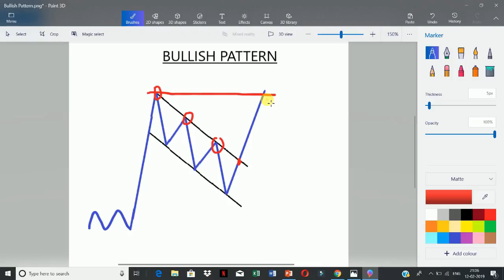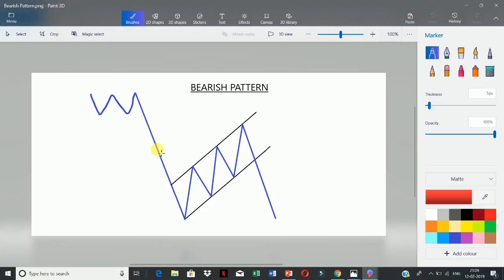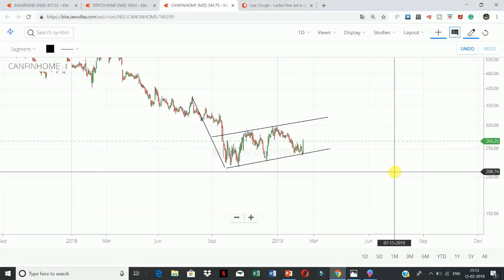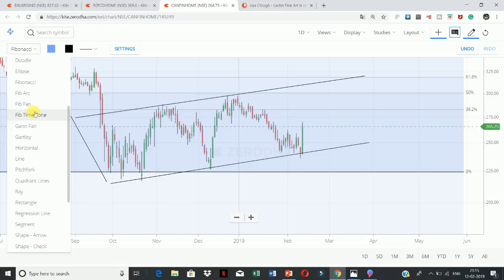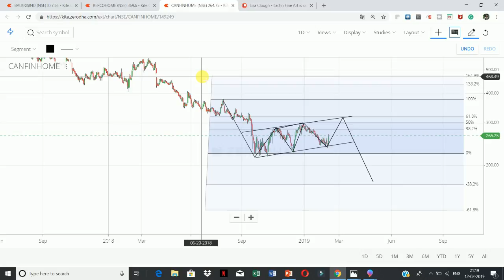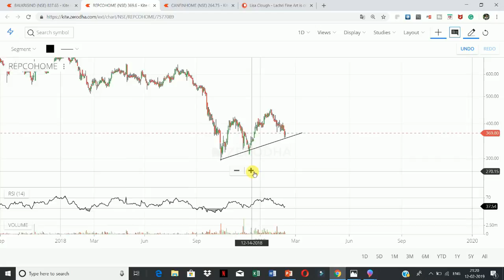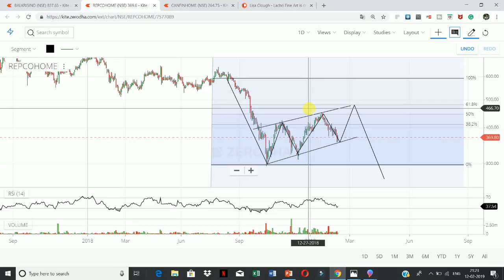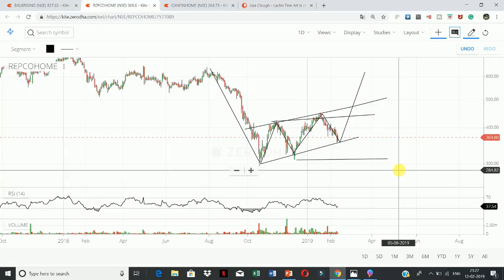Price Breakout Pattern #1 - Measured Move | Learn and Earn with Shivansh Bhasin #1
TRAINING SERIES - LEARN AND EARN WITH SHIVANSH BHASIN

PATTERN #1
MEASURED MOVE

BULLISH MEASURED MOVE

There are two types of Bullish Measures moves.

1. The Measured Move is a three-part formation that begins as a reversal pattern and resumes as a continuation pattern. The Bullish Measured Move consists of a reversal advance, correction/consolidation, and continuation advance. Because the Bullish Measured Move cannot be properly identified until after the correction/consolidation period, it is categorized as a continuation pattern. The pattern is usually long-term and forms over several months.

2. The Bullish Measured Move can be made up of a number of patterns. There could be a double bottom to start the reversal advance, a price channel during the reversal advance, an ascending triangle to mark the consolidation and another price channel to mark the continuation advance. During multi-year bull markets (or bear markets), a series of Bullish Measured Moves can form. While the projections for the continuation advance can be helpful for targets, they should only be used as rough guidelines. Securities can overshoot their targets, but also fall short – technical assessments should be ongoing.

BEARISH MEASURED MOVE

1. The Measured Move is a three-part formation that begins as a reversal pattern and resumes as a continuation pattern. The Bearish Measured Move consists of a reversal decline, consolidation/retracement and continuation decline. Because the Bearish Measured Move cannot be confirmed until after the consolidation/retracement period, it is categorized as a continuation pattern. The pattern is usually long-term and forms over several months.

2. More than one pattern can exist within the context of a Bearish Measured Move. A double top could mark the first reversal and decline, a price channel could form during this decline, a descending triangle could mark the consolidation and another price channel could form during the continuation decline.

During multi-year bear markets (or bull markets), a series of Bearish Measured Moves can form. A bear move consisting of three down legs might include a reversal and decline for the first leg, a retracement, a decline for the second leg, a retracement and finally the third leg decline.

While the projection targets for the continuation decline can be helpful, they should only be used as rough guidelines. Securities can overshoot their targets, but also fall short. Technical assessments should be ongoing.